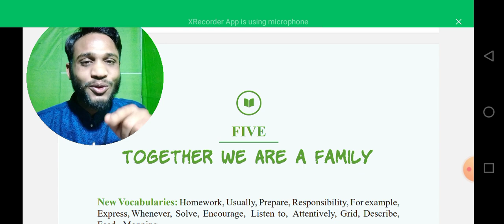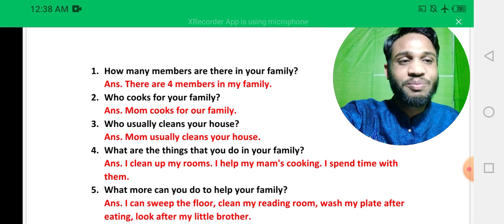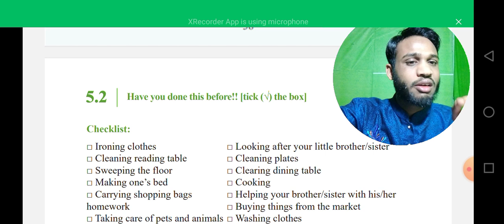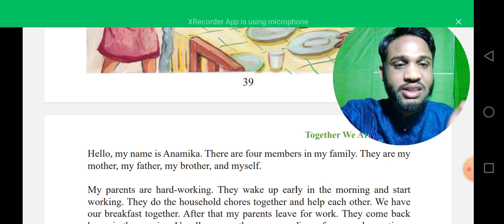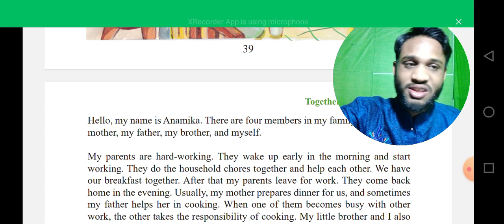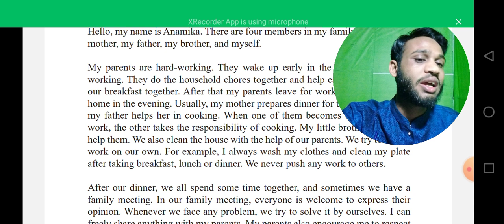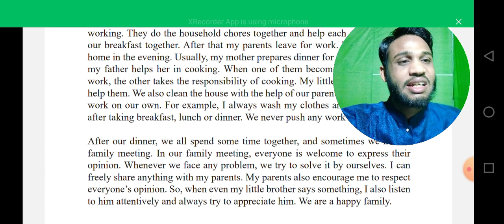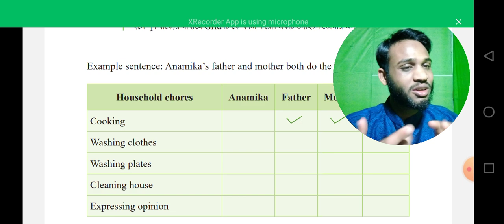Class-6 Unit-5 Part-1(5.1-5.5) ' together we are a family '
class-6 Unit-5 together we are a family. Anamika and her family part -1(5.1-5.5)